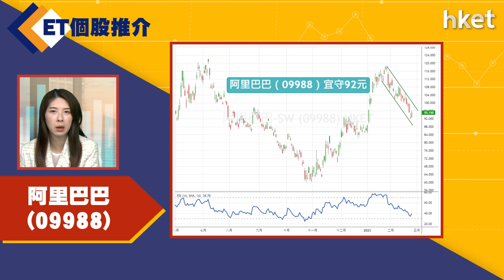【ET個股推介】阿里巴巴(09988)